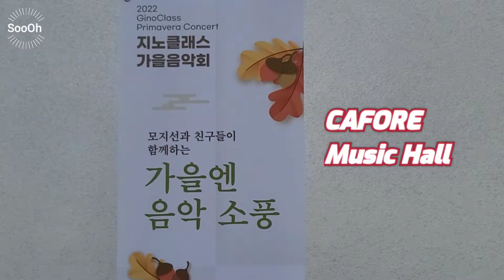가을엔 음악 소풍 🎼🎙 모지선과 친구들이 함께하는 Autumn Concert 🍂🍁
GinoClass Autumn Concert
모지선과 친구들이 함께하는
가을엔 음악 소풍 🍂🍁

🎙Soprano 모지선/ O Mio Babbino Caro 오 나의 사랑하는 아버지 03:41~
🎙Tenor 김광호/ Panis Angelicus 생명의 양식 06:26~

🎹 반주/ 박신영, 김신정

🔎 Soo Oh,